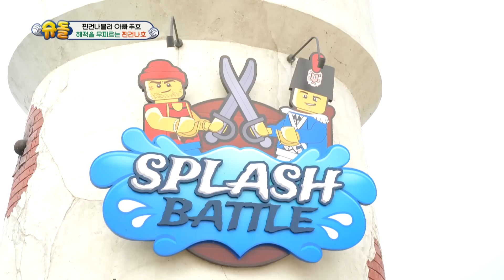Happy 6th birthday, Gunhoo! [The Return of Superman : Ep.448-3] | KBS WORLD TV 221002